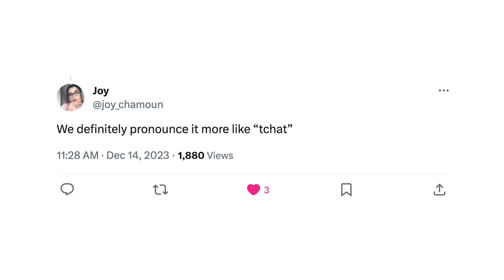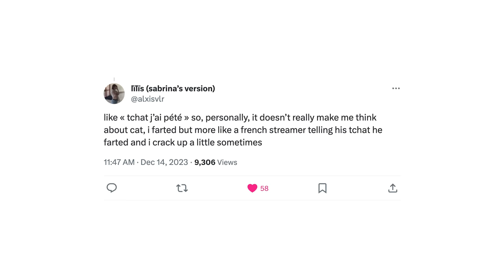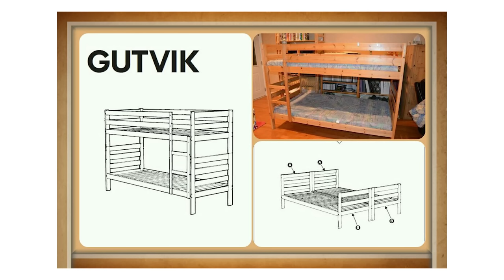Cat…I Farted.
THIS WAS REALLY FUN!!

Thank you for helping me live my dream of making dumb little videos.